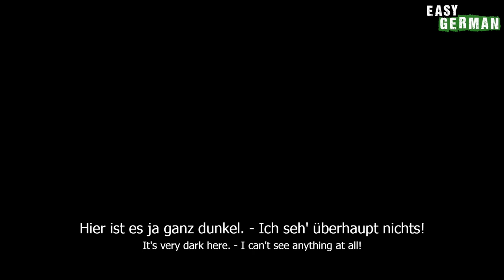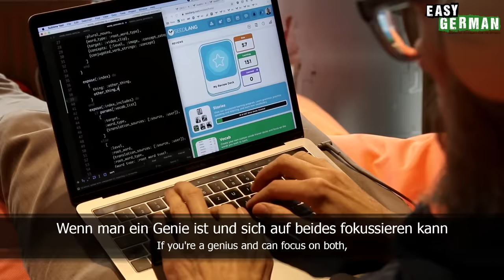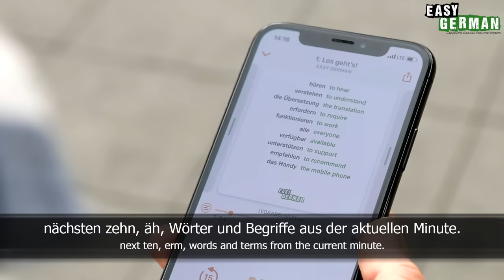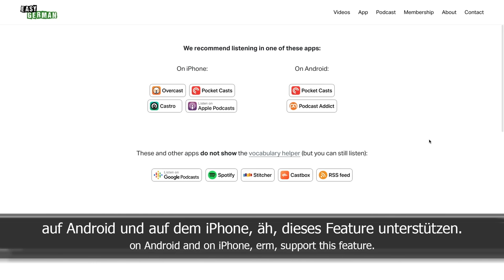We created a podcast for German learners!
Hosts of this episode: Carina Schmid, Manuel Salmann
Camera: Janusz Hamerski, Nikita Tatarskiy
Edit: Manuel Salmann
Translation: Ben Eve

Actors: Fanis Sotiriou, Adam Wiggins, Hélène Moisset, Justyna Fuchs, Judith Benzadon, Jeremy Smith, Dimitris Hall

Podcast Cover Art: Nora Grunwald
Podcast Intro Song: Ian McGlynn
Special Thanks: Timothy Howard